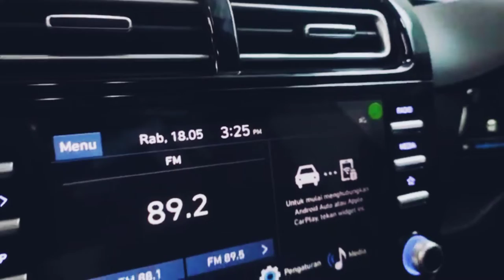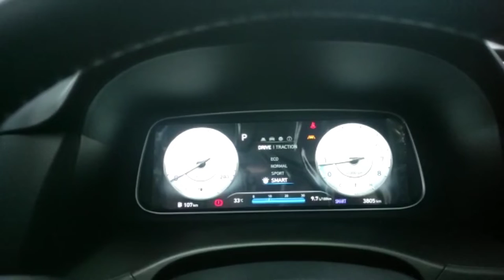Viral!! Hyundai Creta Sunroof Auto Keren | Interior Mewah Abis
Backsound By :
Lagoon - AShamaluevMusic
*Alasan Kenapa Membeli CRETA*

*Keunggulan CRETA* :

*EXTERIOR*
- 10 opsi warna exterior ( 7 mono tone, 3 two tone)
- Parametric Jewel Pattern Grille
- Panoramic Sunroof
- Velg Black Chrome

*INTERIOR*
- 2 opsi warna interior (Black / Cognac Brown two tone
- 10.25" Full TFT LCD Cluster
- Ambient Mood Lamps
- Wireless Smartphone Charger
- 4 Drive Modes (Sport, Normal, Eco, Smart)
- Traction Mode (Mud, Sand, Snow)
- 1st row ventilated seat
- BOSE 8-Speakers Premium Sound system
- Wireless Phone Projection
- Quite Mode
- Wireless phone charger
- Glove Box dengan fungsi pendingin
- TPMS (Tire Pressure Monitoring System)
- Air Purifier
- Transmisi IVT (Perpindahan yang "Halus" dan "Responsive" dibandingkan CVT)

*SAFETY*
- Fitur keselamatan aktif (Smartsense) terlengkap FCA, LKA, LAS, BCA, RCCA, RVM, HAC, DAW, HBA, SEW, (Depan-Samping-Belakang)
- Burglar Alarm with Ultrasonic Intrusion Protection

*Connected Car Services (Telematics)*
- BLUELINK

*AFTERSALES*
- Garansi 3+1 tahun / 100,000 km
- Gratis Jasa & Suku Cadang 3+1 tahun / 60,000 km (Sales Program)
- Garansi Baterai & Audio 2 tahun / 40,000 km

*Quality Assurance*
- Resale Value Guarantee 70% di tahun ke-3
- New Creta Replacement Guarantee selama 1 tahun

*Jaringan Dealer*
- 100 Dealer (Dari Sabang sampai Merauke) dan akan terus bertambah.

Untuk Pelayanan Test Drive, info unit & Pemesanan Kendaraan Jabar & Jabodetabek
Hubungi:
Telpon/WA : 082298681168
Rif. Adie
Sales Executive Hyundai